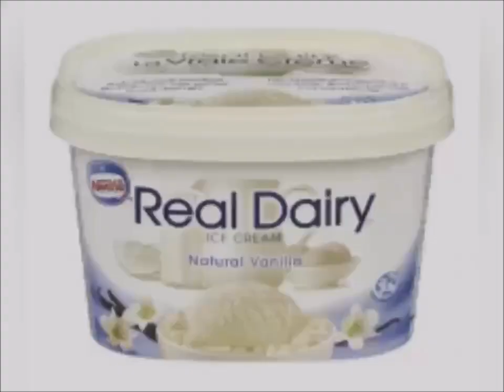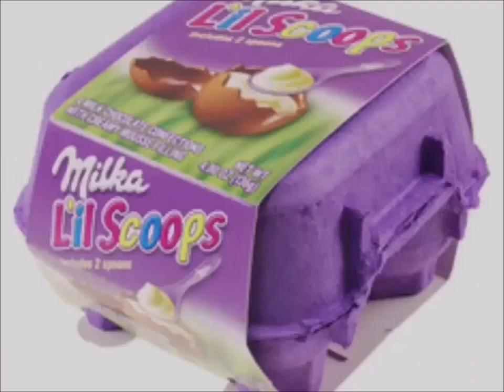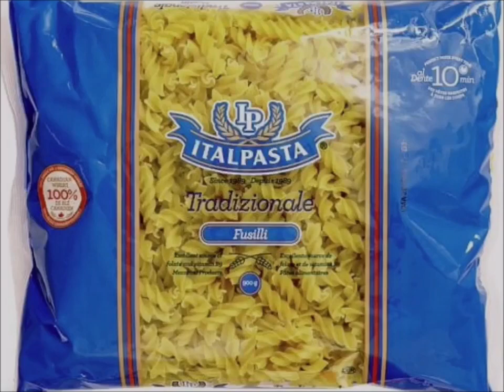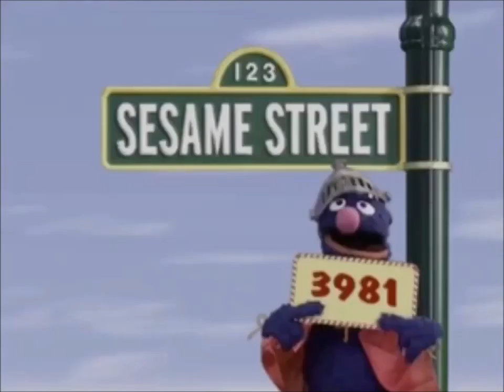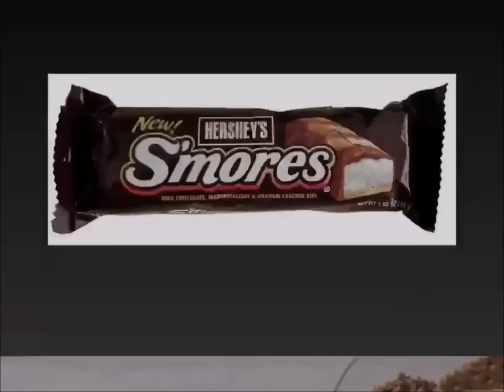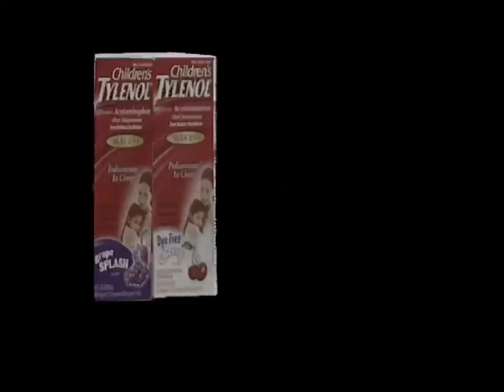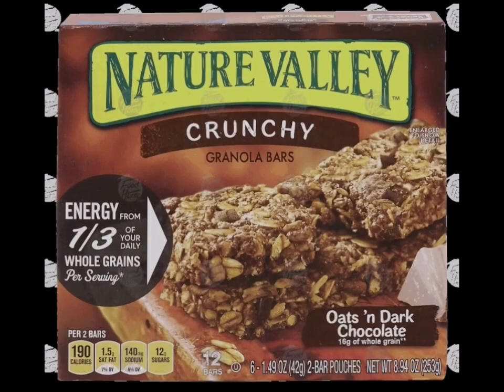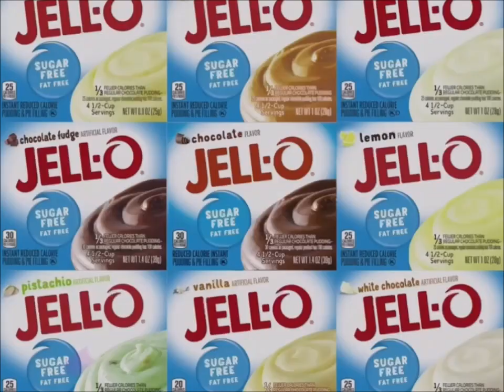Lonestar Movietime Commercial Breaks March, 24, 2002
1. Lonestar Bumper #1
2. Sobeys Grocery Store Food Treats Ready To Serve Commercial
3. Best Western Hotel Commercial
4. Nestle Real Dairy Vanilla Ice Cream Canada Commercial
5. Tim Horton's Roll Up To Win Cookies Timbits Toyota Restaurant Canada Commercial
6. Head & Shoulders H&S Shampoo TVC Canada United States Surprise Yourself Commercial
7. Nixodion Pears Shampoo Commercial
8. Milka L'll Scoops Commercial
9. Terry's Chocolate Orange Easter Bunnies Commercial
10. Dove Shampoo Canada Commercial
11. Italpasta Spaghetti With Meatballs Commercial
12. Dominion Grocery Store Pillsbury Ready To Bake Chocolate Chip Cookies Hershey's Doughboy Kisses Milk Chocolate Bar Nutella Chapman's Ice Cream Cadbury Dairy Milk Canada Girl Smile Simple Delights Commercial
13. Physique Hair Care Commercial
14. Folgers Coffee Commercial
15. Real Canadian Superstore Pillsbury Ready To Bake Chocolate Chip Cookies Chunk M&M's Cadbury Caramilk Girl Smile Simple Delights Canadian Commercial
16. Subway Restaurant Commercial
17. Neutrogena MakeUp Anti Cream Commercial
18. Lonestar Bumper #2
19. Walmart Canada Pillsbury Ready To Bake Chocolate Chip Cookies Hershey's Kisses Doughboy & Nutella Hazelnut Spread With Coca & Hershey's Milk Chocolate Bar & Cadbury Caramilk & Oh Henry Chocolate Coating Peanuts Crunchy Fudge Caramel & M&M's Peanut Butter Commercial (Let's Go To McDonald's Play Doh I'm Lovin It Ba Ba Ba Ba Ba Jingle Song)
20. Rogers Wireless & AT&T Mobile Phones Girl PBS Kids WNED Sesame Street Mister Rogers Neighborhood Dragon Ball Z TV Shows Commercial
21. Cottonelle Toilet Paper Commercial
22. Hershey's S'mores Canada Commercial
23. Cadbury Caramilk Canada Commercial
24. Food Basics Canada Commercial
25. Children's Tylenol Always Some Timeless Commercial
26. Oh Henry Chocolate Coating Peanuts Hershey Canada Creamy Caramel Crunchy Fudge Commercial
27. Nivea Soft Summer Rain Skin Cream Commercial
28. Lipton Dinner Table Canada Commercial
29. Dominion Grocery Store Pillsbury Ready To Bake Chocolate Chip Cookies Hershey's Doughboy Kisses Milk Chocolate Bar Nutella Chapman's Ice Cream Dairy Milk Canada Girl Smile Simple Delights Commercial
30. Old Navy Canada Commercial
31. Nature Valley Granola Bar Commercial
32. Zellers Spring Sale Commercial
33. President's Choice Decent Chocolate Chip Cookies & Milk Chocolate Bar Hazelnuts Commercial
34. Jell-O Colors Pudding Mix Commercial
35. Days Inn Walt Disney Pictures Pixar Animation Studios Monsters Inc Toy Story Movies Hotel Commercial
36. Reese's Peanut Butter Cups Canada Commercial
37. Walmart Canada Pillsbury Cookies Nutella Hershey's Ice Cream Nestle Drumstick Treats Commercial
38. Fixodent Commercial
39. Government Of Canada Pillsbury Cookies Hershey's Milk Chocolate Nutella Cadbury Oh Henry M&M's Peanut Butter Food Treats Nickelodeon TV Show SpongeBob SquarePants ReBoot Mainframe Entertainment Alliance Atlantis Shaw Cable Bear YTV DBZ Commercial